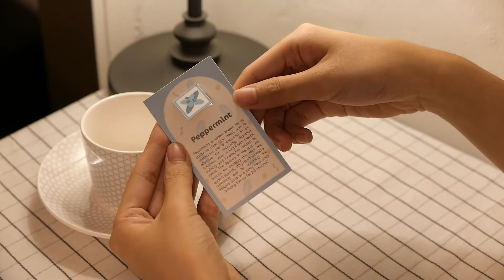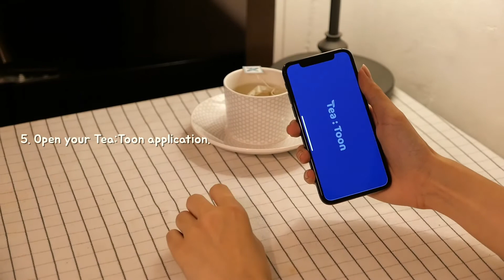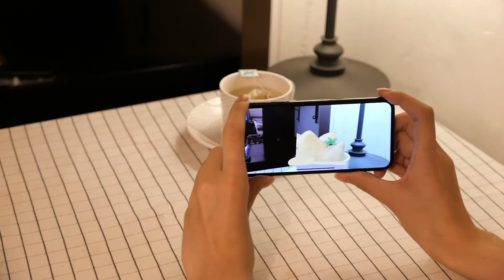[Immersive Media Studio] Teatoon Guide